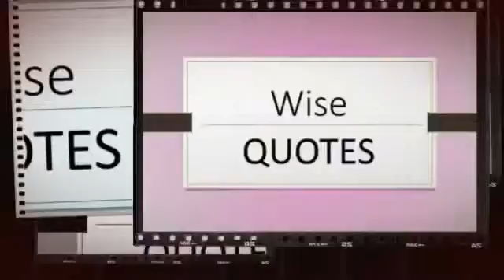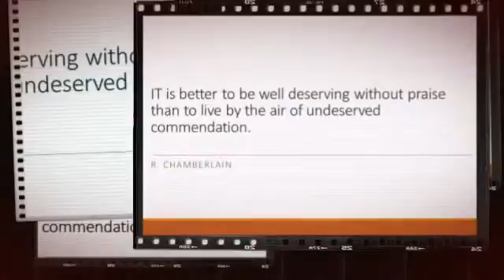Wisdom Quotes 21 (With Music)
At our channel you can find lots of inspirational quotes.